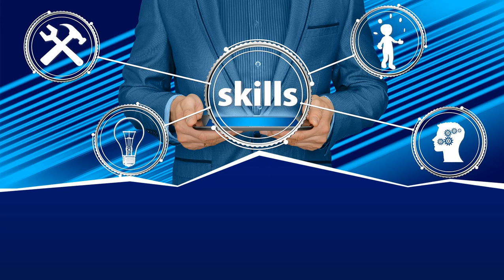Kelas XII Jumat 19 Nopember 2021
INFO PENTING  (PAS LOGIN Kamis,18 Nopember 2021 !!!) Mulai Jam 13.00
b.  Siswa – Siswi  mempersiapkan Materi Pelajaran terkait PAS
c. PAS  dimulai pada Hari Senin , 29 Nopember 2021
7. Jam 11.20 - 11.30 Absensi pulang